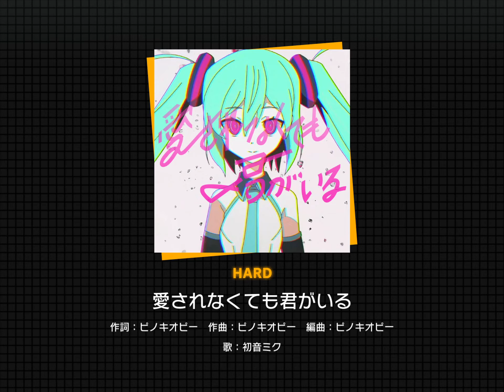[Project SEKAI]「愛されなくても君がいる」